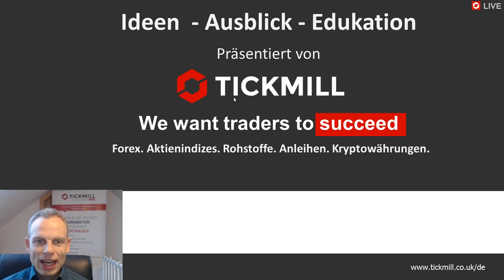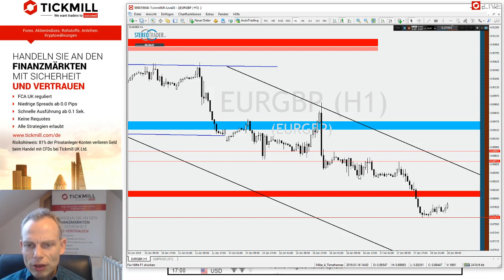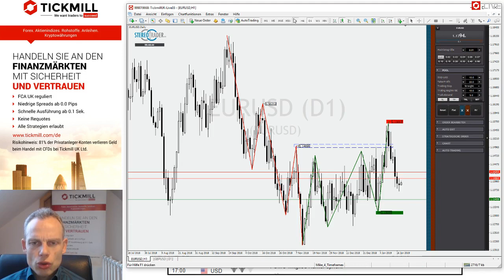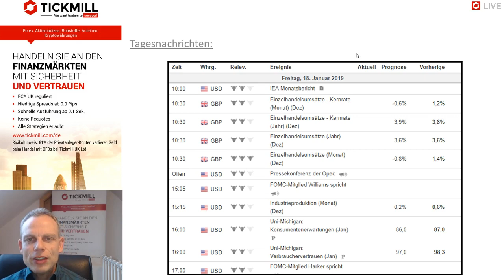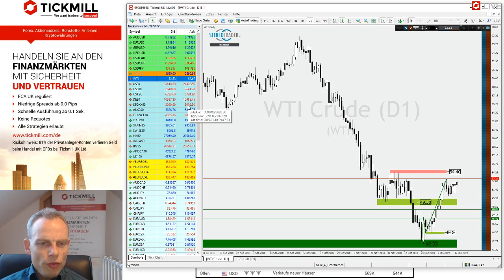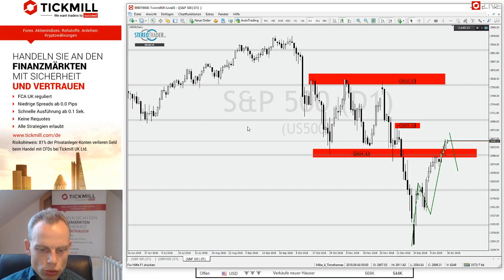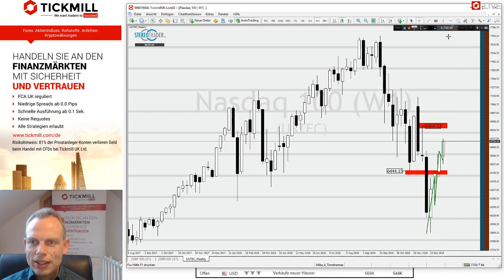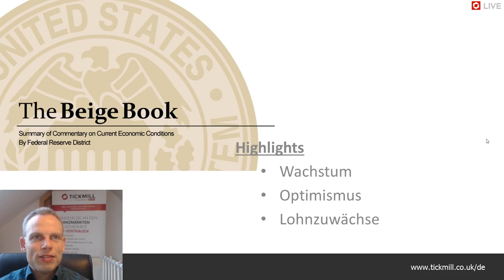EURUSD - Bulle und Bär kämpfen weiter - Videobesprechung zu den Handelsideen vom 18. Januar